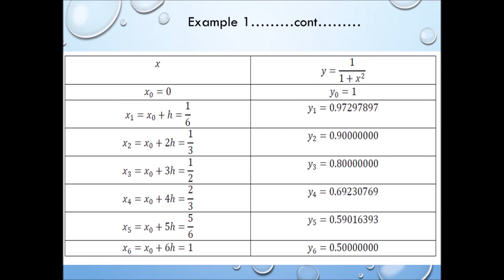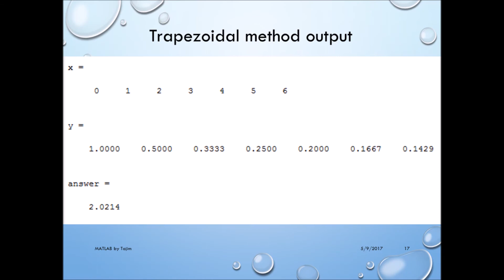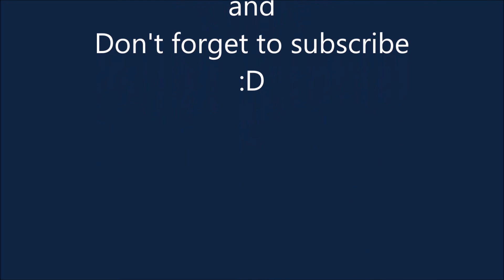MATLAB Lecture 9 – Simpson 1,3 and trapezoidal method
MATLAB Lecture 9 – Simpson 1,3 and trapezoidal method in matlab.

It's from my "Computational Matehmatics with MATLAB" classes in IIT-JU.

This lecture is Tajim from IIT-JU, Bangladesh.